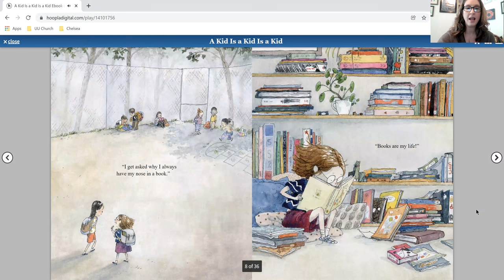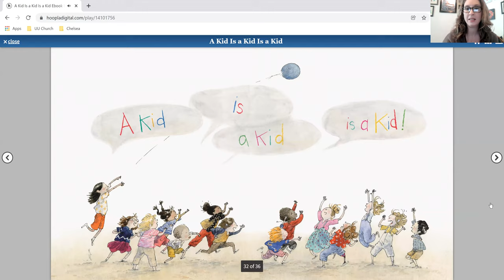Weekly Story - February - Widening the Circle- Week 3